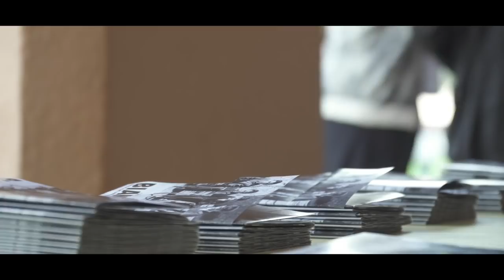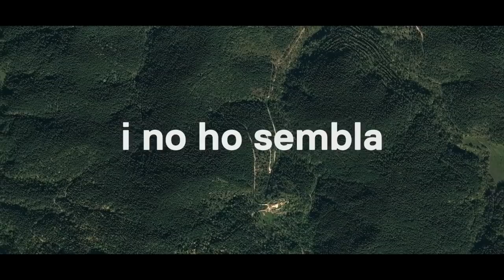Bianyal 2018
Vídeo-resum de la Bianyal 2018. Els dies 13 i 14 d’octubre es va dur a terme la Bianyal 2018, un itinerari cultural, organitzat per l’Ajuntament de la Vall de Bianya i l’Associació Binari, que centrava el seu interès en diverses intervencions artístiques efímeres en espais d’interès històric i natural. En aquesta cinquena edició el recorregut va incloure la casa de la Coromina, la riera de Santa Llúcia, l’església de Sant Martí de Solamal, el Molí d’en Solà i la Vila. Els artistes que hi van participar són: Azahara Cerezo, Olenka Macassi, Ana Garcia-Pineda, Pere Llobera, Roc Parés, Carles Congost i Rubén Verdú.